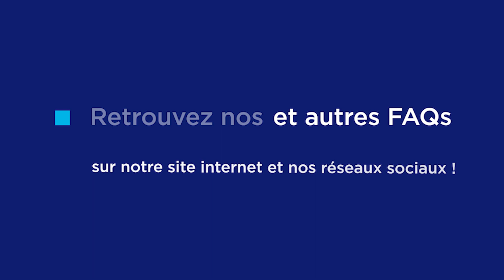La parole à nos certifiés - Interview de Remy Challe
Remy Challe,  Chief Innovation Officer chez Skill and You et ancien Directeur Général de EdTech France nous parle de la certification Qualiopi.